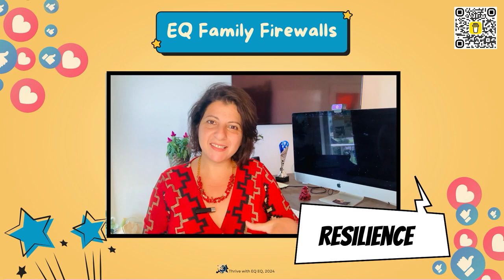Building Emotional Resilience in Kids: The 2nd Pillar - Emotional Intelligence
In this episode, we delve into the second pillar of resilience, focusing on building emotional resilience in children through emotional intelligence. Key areas covered include self-regard, empathy, and flexibility, with practical strategies for navigating social media challenges and fostering a safer online environment. Tune in to learn how to empower your kids and join the ongoing EQ family firewalls campaign for more insights and support.

00:00 Introduction to the Second Pillar of Resilience
01:36 Understanding Emotional Resiliency
02:04 Building Self Regard in Kids
06:26 Teaching Empathy to Your Children
07:38 The Importance of Flexibility
09:30 Implementing Changes in the Digital Age
10:13 Conclusion and Next Steps

If you’re ready to dive deeper into how emotional intelligence can protect your family from digital dangers, join our 30-Day Challenge:

If you resonate, consider joining my mission for a safer online world for our kids

Building Emotional Firewalls

Empower yourself and your children with the tools to stay safe and resilient in the digital age.